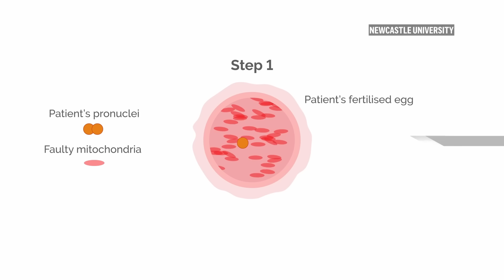8 healthy babies born after scientists used DNA from three people to avoid genetic disease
Eight healthy babies were born in Britain with the help of an experimental technique that uses DNA from three people to help mothers avoid passing devastating rare diseases to their children. (AP Video: Mustakim Hasnath; Production: Laura Bargfeld).